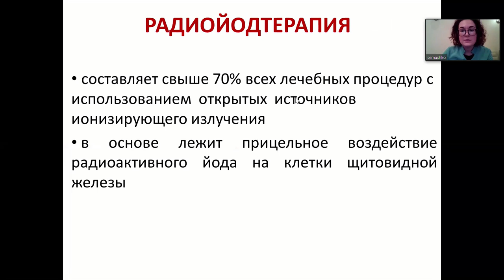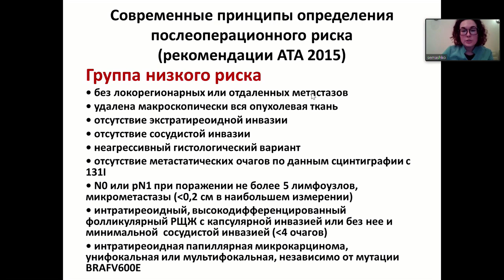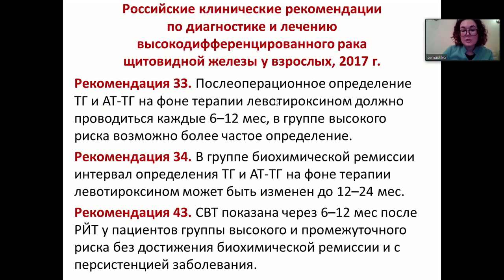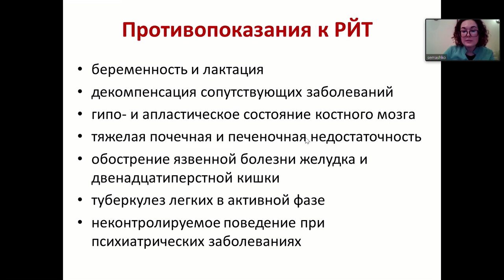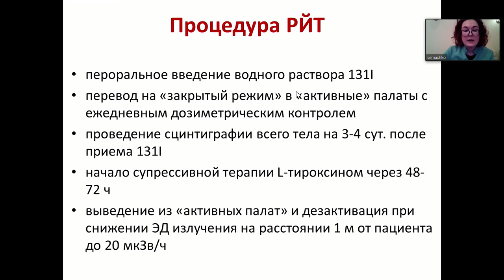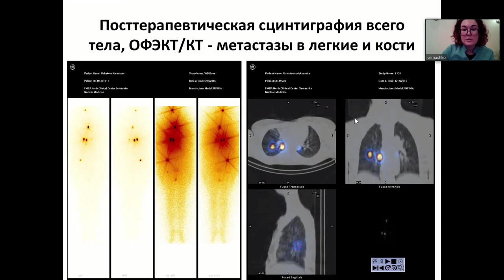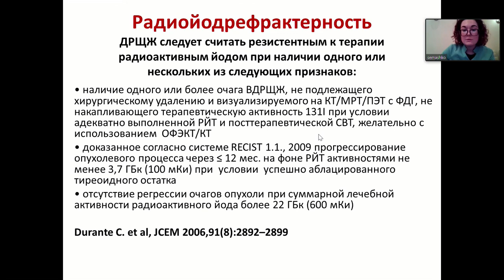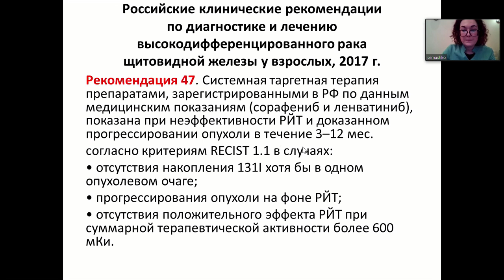Лечение радиактивным йодом пациентов с РЩЖ и критерии радиойодрефрактерности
Зеленкова Мария Васильевна – заведующий отделением радионуклидной терапии Центра ядерной медицины, врач-радиотерапевт ФГБУЗ СМКЦ им. Н.А. Семашко ФМБА России

Вебинар «Высокодифференцированный рак щитовидной железы. Современные возможности лечения радиойодрезистентного рака щитовидной железы»